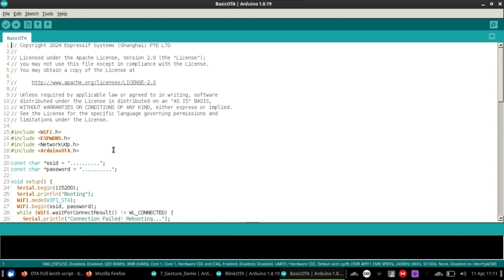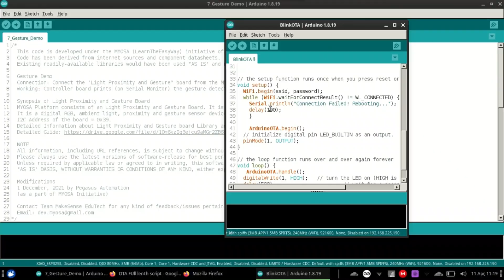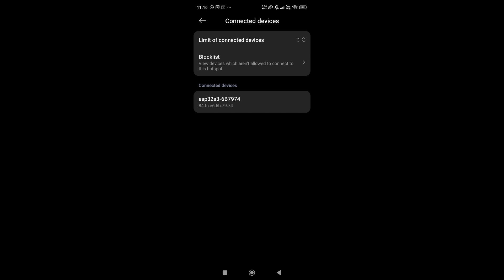How to Upload Code Over Wi-Fi to ESP Boards (ESP32/ESP8266 OTA) | VinVout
In this tutorial, I’ll walk you through everything you need to know about setting up wireless code uploading using the Arduino IDE. Whether you're building an IoT project, a smart home device, or just want to make your workflow more efficient, OTA is a game changer!

👉 What you'll learn in this video:

What is OTA and why it's useful

Setting up OTA with ESP32/ESP8266

Writing and uploading OTA-compatible code

Uploading sketches wirelessly via Wi-Fi

Common issues and how to troubleshoot them